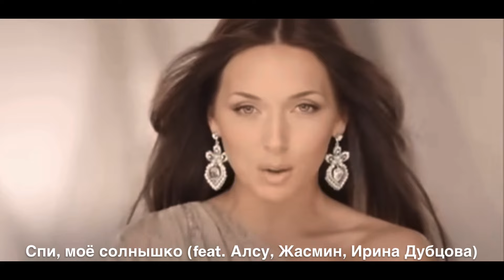Татьяна Буланова - как менялись песни (1991 - 2023)